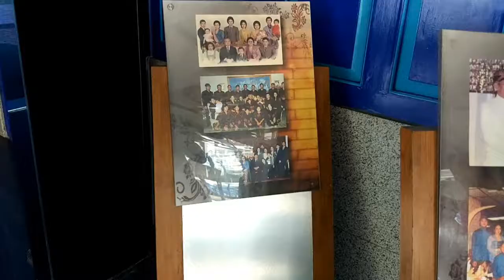Museum Memorial Jendral Besar TNI H.M Soeharto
Pada saat kunjungan ke museum Memorial HM Soeharto di dusun Kemusuk desa Argomulyo Kab. Bantul DI Yogyakarta. Agustus 2017